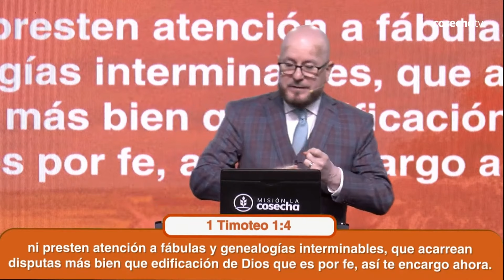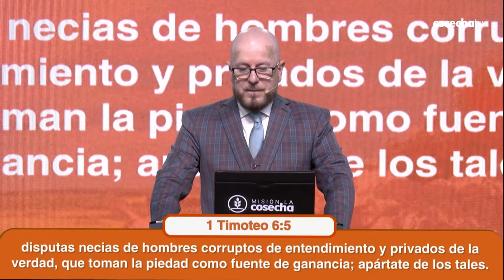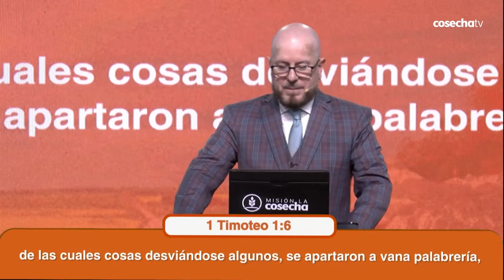Timoteo: La Iglesia Auténtica | El Mensaje Importa | Pastor, Dr. Agustín López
Donde Dios Es Más Grande Que La Iglesia

Nuestra visión es darle a Dios su verdadero valor, guiar a las personas a Cristo y empoderar a la próxima generación para que se conviertan en líderes impactantes.